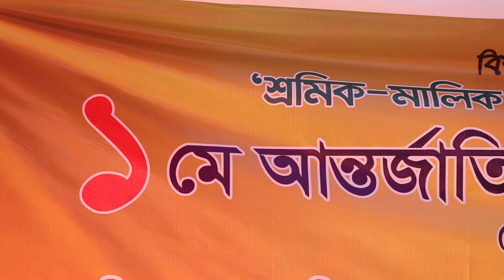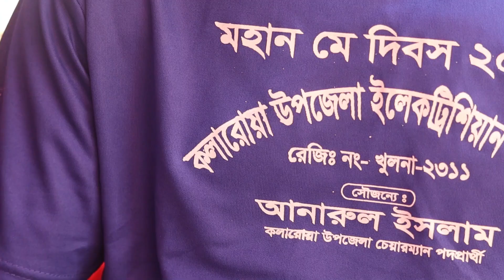আন্তর্জাতিক শ্রমিক দিবস উদযাপন। ইলেকট্রিশিয়ান শ্রমিক ইউনিয়ন কলারোয়া laborday #2024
আন্তর্জাতিক শ্রমিক দিবস উদযাপন। ইলেকট্রিশিয়ান শ্রমিক ইউনিয়ন কলারোয়া laborday ‎@farukraz